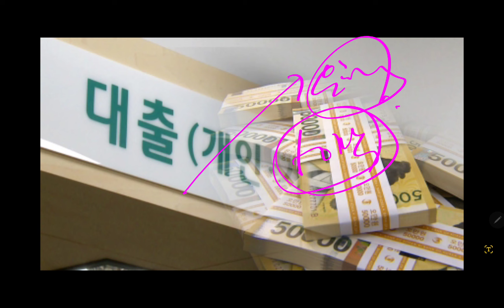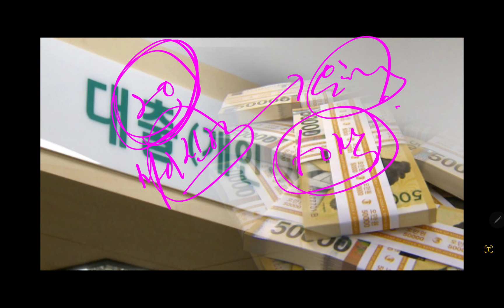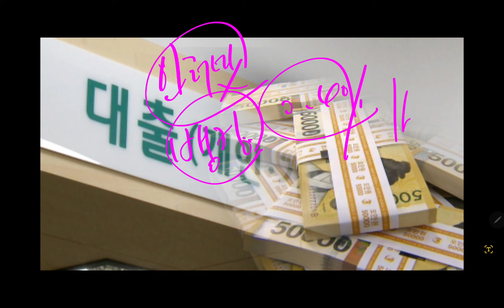쩐의 전쟁 시작됐다!! 이자 50만원 드립니다? 모르면 바보된다!! 주담대 #